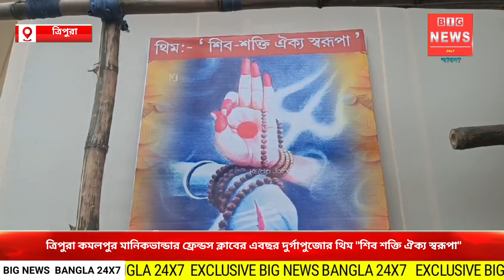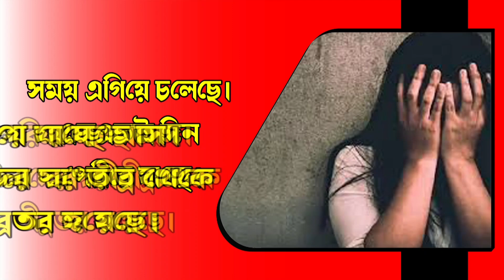ত্রিপুরা কমলপুর মানিকভান্ডার ফ্রেন্ডস ক্লাবের এবছর দুর্গাপুজোর থিম "শিব শক্তি ঐক্য স্বরূপা"